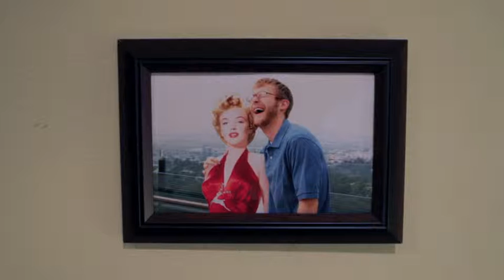Monroe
A short film by Gregory JM Kasunich.